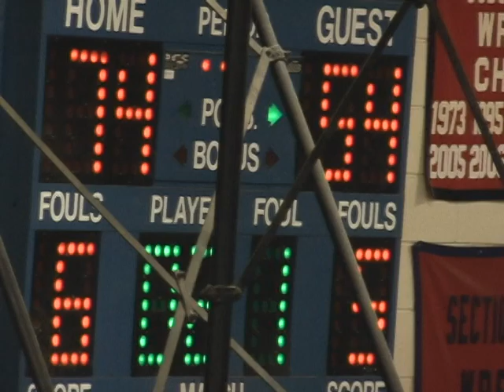Jaylen Bond & Co Rocks The Rim